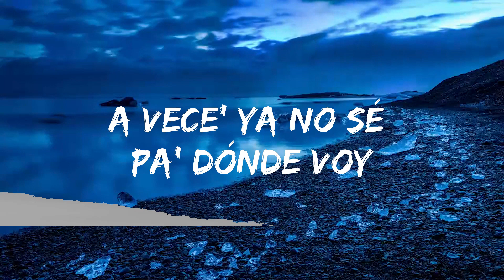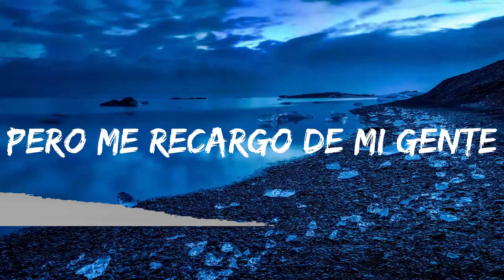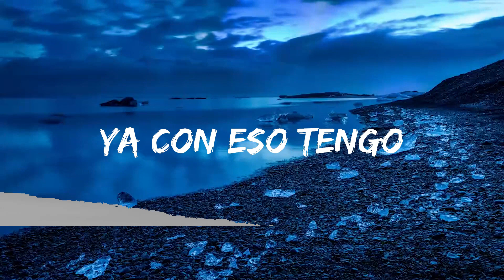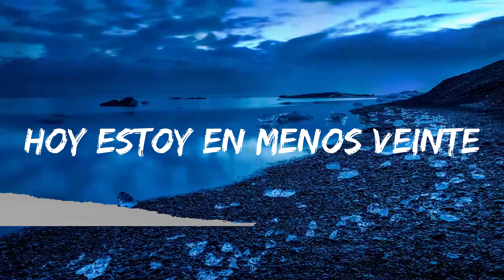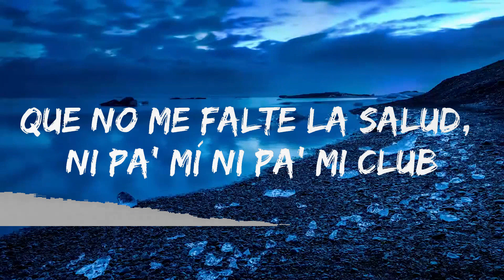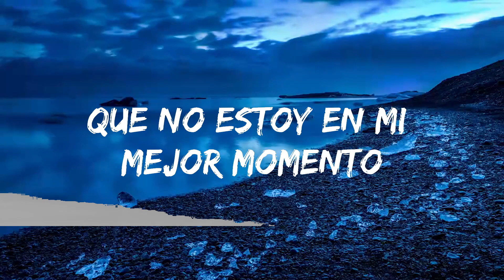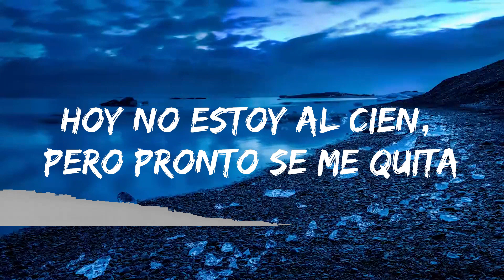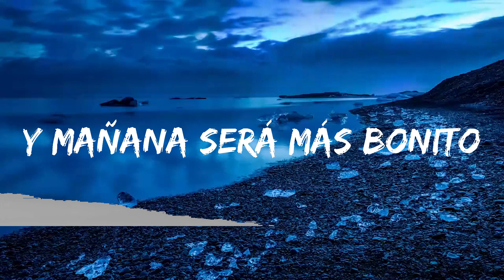KAROL G - Mientras Me Curo Del Cora (Letra/Lyrics) | Music one for me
🎵 Follow the official 7clouds playlist on Spotify :
​🎧 KAROL G - Mientras Me Curo Del Cora (Letra/Lyrics)
⏬ Download / Stream:

👉 KAROL G

☁️ 7clouds:

🎤 Lyrics: KAROL G - Mientras Me Curo Del Cora

[Intro]
Dame tiempo